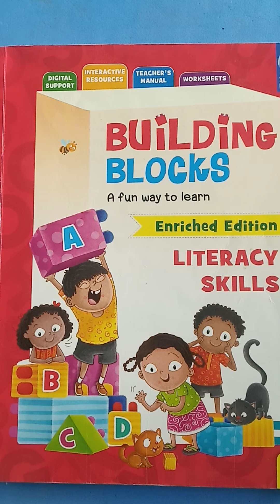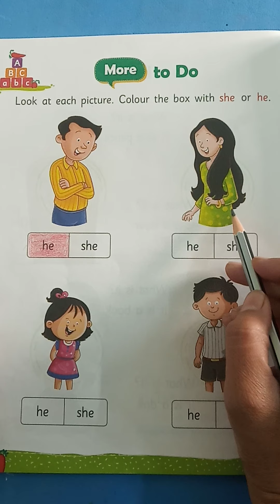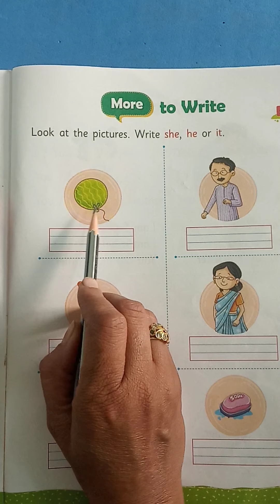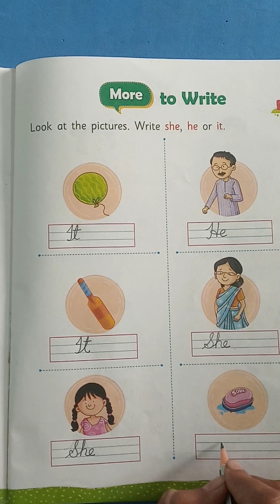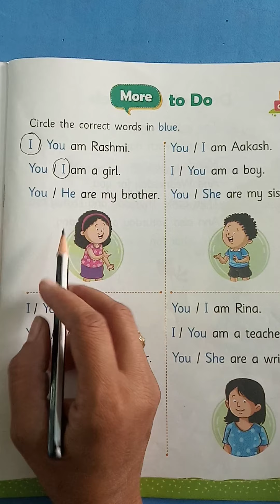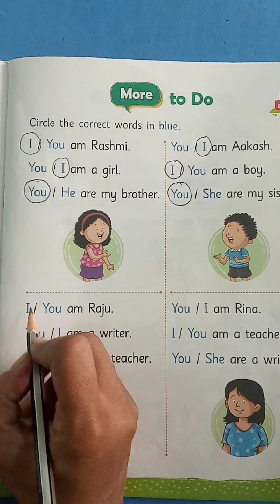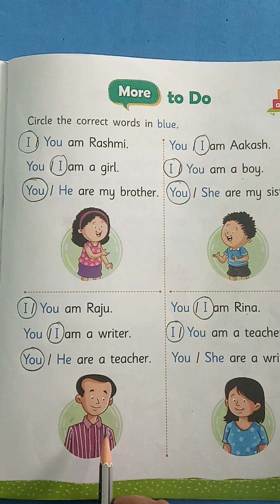27 -11 -2020 |Class -KGII |Subject - English |Topic - Revision -He , she , it